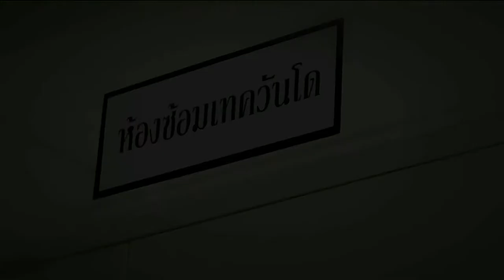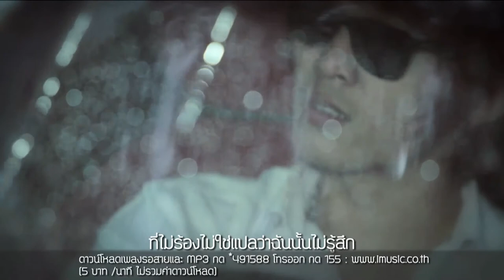MV ไม่โกรธแต่ไม่ลืม-นุ้ยเกศริน (Full Version)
MV ไม่โกรธแต่ไม่ลืม-นุ้ยเกศริน (ตัวเต็ม) แสดงนำโดยทิพย์, ซีน, เนส Presented by iMusic Entertainment